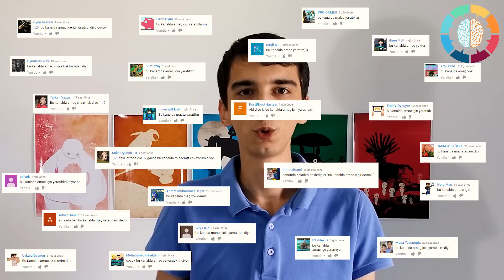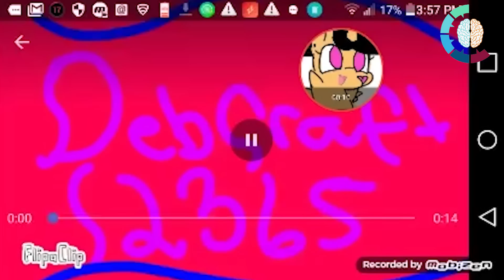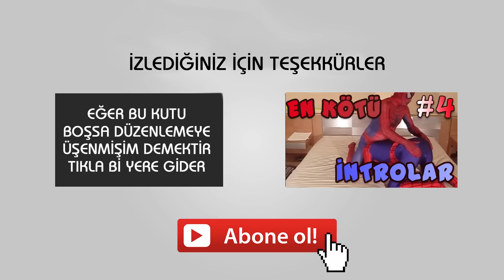EN KÖTÜ YOUTUBE İNTROLARI #5 (GİZEM ÇÖZÜLDÜ)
Video'yu Beğen +10 IQ
Patates Soyacağı ile Turşu Soy +30 IQ

Seride görmek istediğiniz intro olursa aşağıdaki form üzerinden gönderebilirsiniz;

Videonun amacı kimseyi kırmak veya hakaret etmek değildir, o yüzden lütfen videoda geçen kanallara kötü yorumlar atmayın, hatta gelişmeleri için desteklemeniz çok daha hoş olur. Eğer sizin videonuzu kullanmışsam ve kaldırmamı istiyorsanız bana mail yoluyla ulaşmanız halinde 48 saat içerisinde kaldırılacaktır.